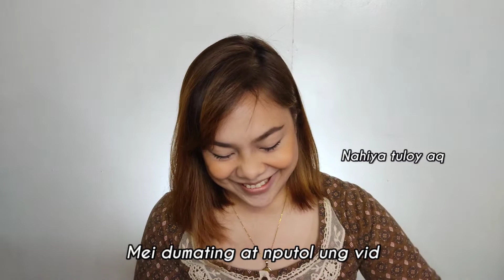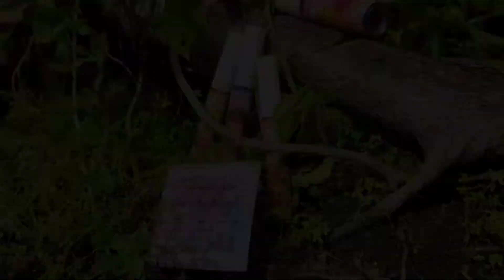Jewel Cosmetics Review